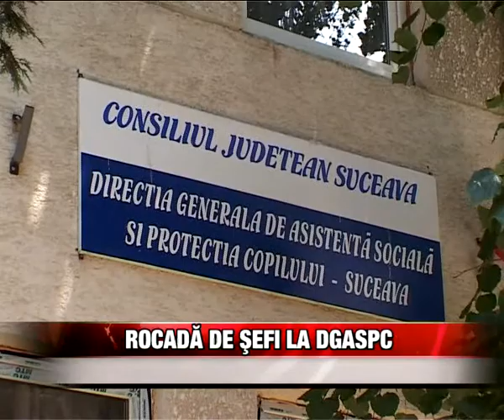Rocada de sefi la DGASPC